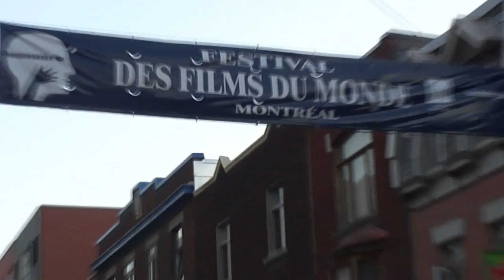Breaking Down Bergman - Liv Ullmann and the Epic Trip to Montreal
David Friend discusses his epic and tumultuous journey to meet with actress Liv Ullmann in Montreal, Canada. She was in town to promote the documentary Liv & Ingmar, about her on-screen and off-screen relationship with Ingmar Bergman. But the trip didn't go as planned. Co-host Sonia Strimban finds out for the first time how the interview almost didn't happen and what went wrong along the way.

Friend and Strimban are watching the career of the Swedish director from his first film to his last, in order, and discussing their observations. Visit the main channel for more details.